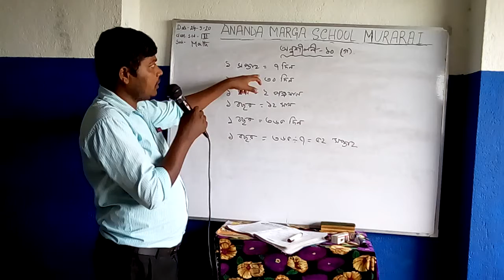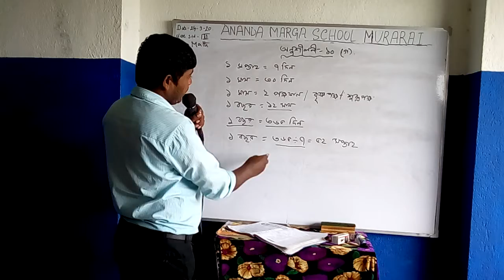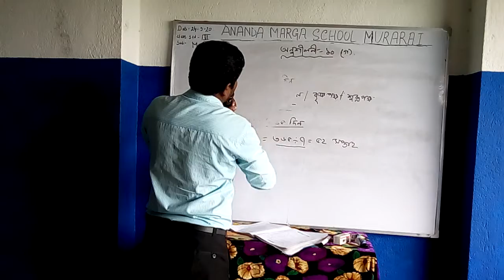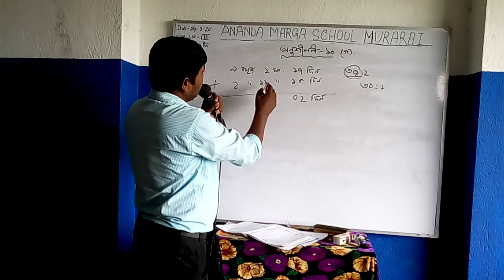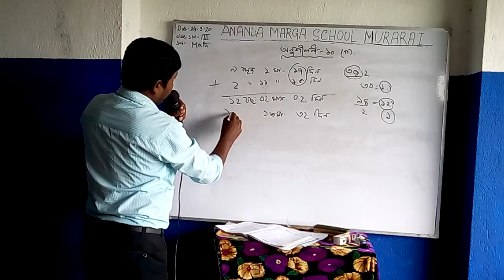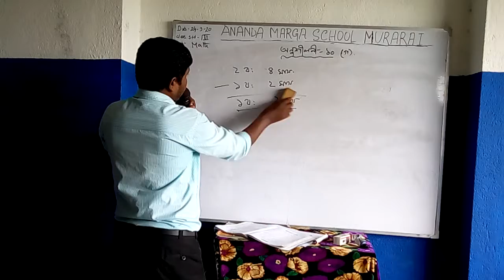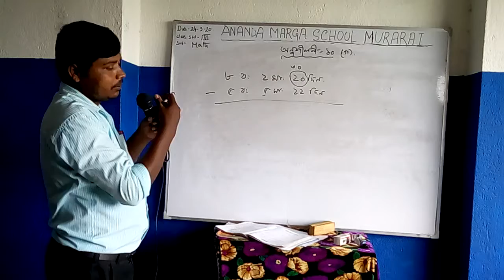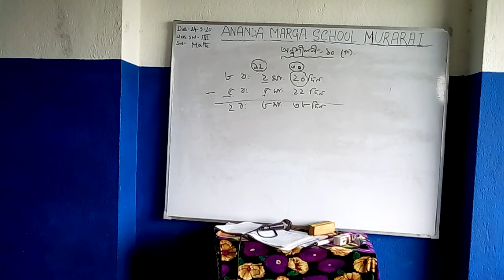24 09 2020 STD III MATH CHITTA SIR